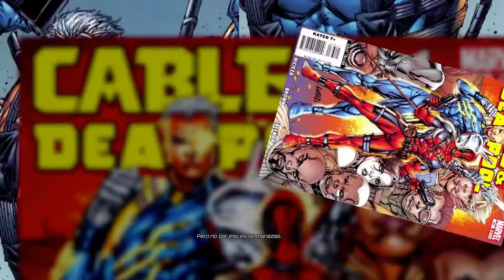Deadpool Campaña Completa Castellano (Subs) Parte 2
Continuamos con este juegazo , la verdad que los controles son un poco meh , pero los chistes y historia son geniales .